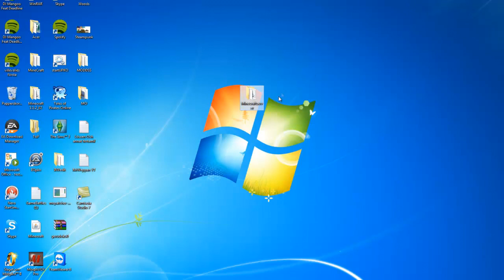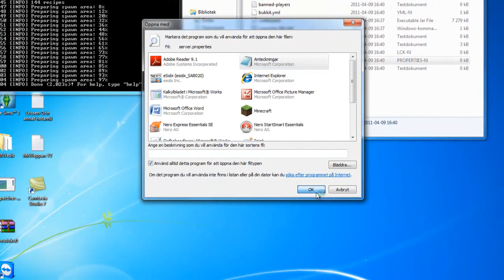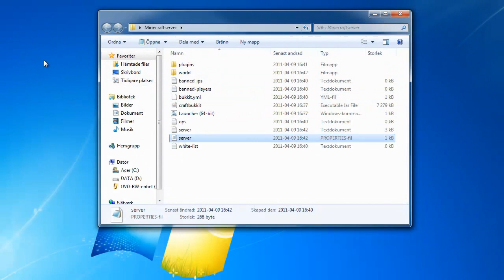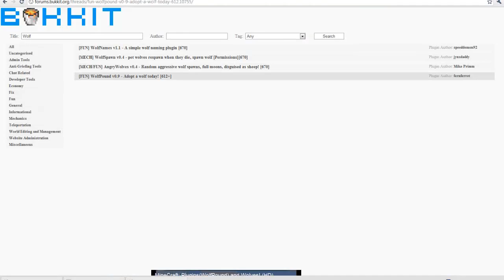How to set up a minecraft server using bukkit MoonShineArt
How to set up a minecraft server using bukkit